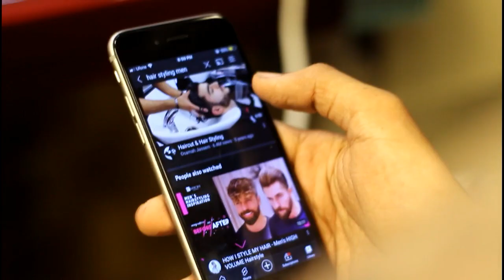MY NEW SKIN FADE HAIR CUT | OSAMA GRAPHER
I HOPE YOU GUYZ ENJOYED THIS VLOG SEE YA IN NEXT VLOG